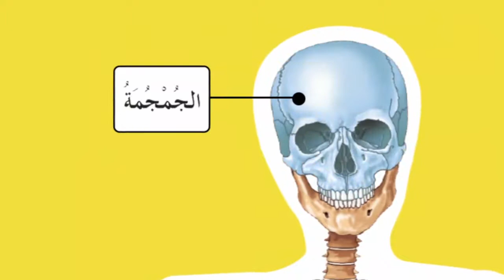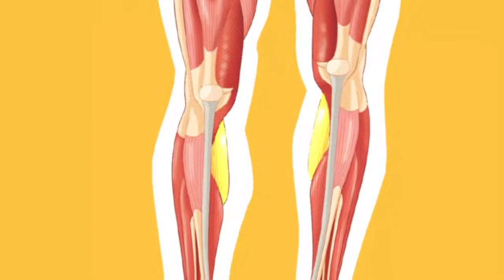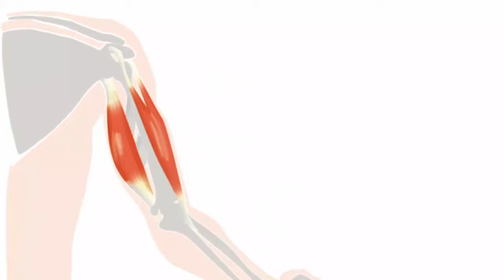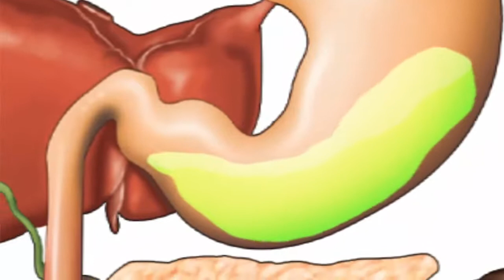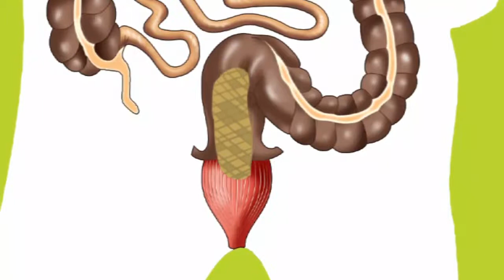تعرف الى جسم الانسان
بفضل المعلومات القيّمة في هذا الكتاب المُقدّم بأسلوب واضح وغني بالرسوم التوضيحية يكشف الجسم البشري عن خباياه